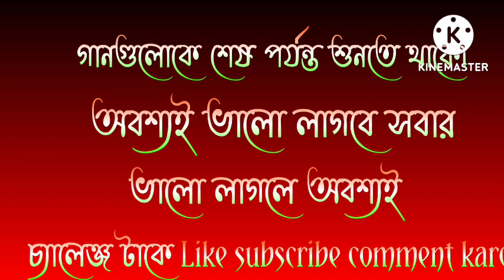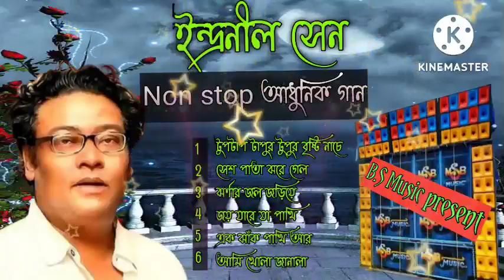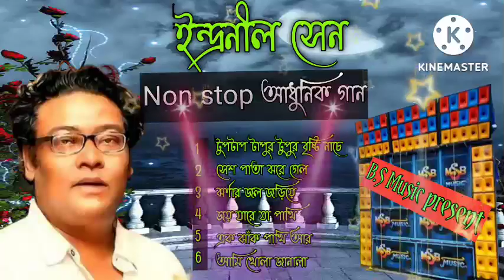ইন্দ্রনীল সেনের ননস্টপ গান//2022// B.S Music Present//💯💯💯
ইন্দ্রনীল সেনের
ইন্দ্রনীল সেনের ছবি
ইন্দ্রনীল সেনের non stop gane
ইন্দ্রনীল সেনের বাংলা গান
ইন্দ্রনীল সেনের গান
ইন্দ্রনীল সেনের রবীন্দ্র সংগীত
ইন্দ্রনীল সেনের বাংলা গান dj
ইন্দ্রনীল সেনের আধুনিক গান
ইন্দ্রনীল সেনের
ইন্দ্রনীল সেন বেঙ্গলি সং
ইন্দ্রনীল সেন রবীন্দ্র সংগীত
alapon album song
ogo shyamla meye sabari
indranil mallick actor wife
lukono kotha kishorir mone
indranil sen tmc song
basi bujhi sei sure r dakbe na
indranil dutta
indranil sen rabindra sangee
indrani sen bengali song album
indranil sen bengali songs album
rabindra sangeet
indranil serial actor
indranil sen bengali song
.. ganesh
ননস্টপ আধুনিক গান
Non stop aadhunik gaan DJ
B S Music Present
p.P Music
PP club